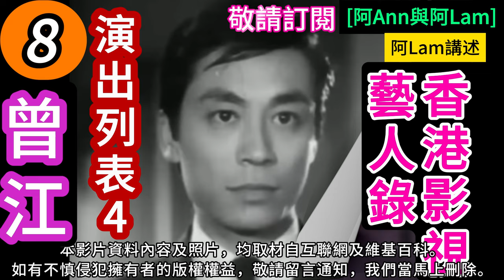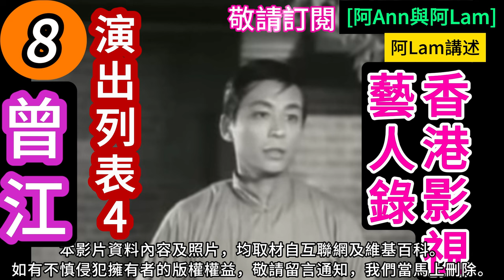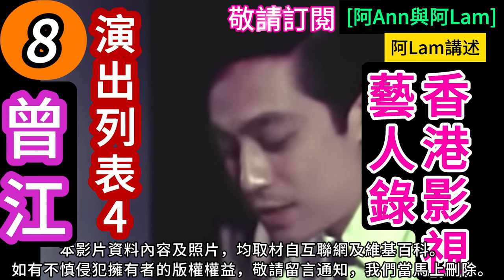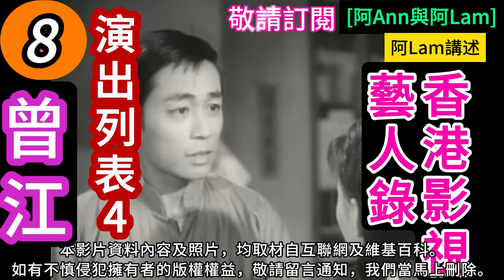曾江 演出列表 8 粵語長片 香港電影 梨園舊事 粵劇 香港回憶 昔日香港 香港回憶 hongkong60sfilms [阿Ann與阿Lam]